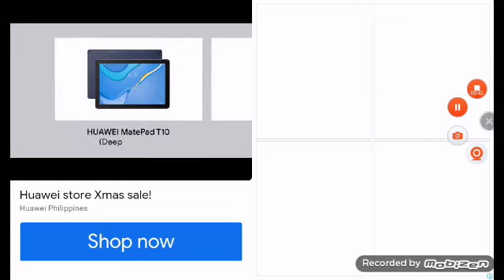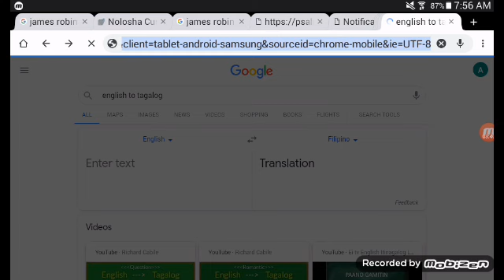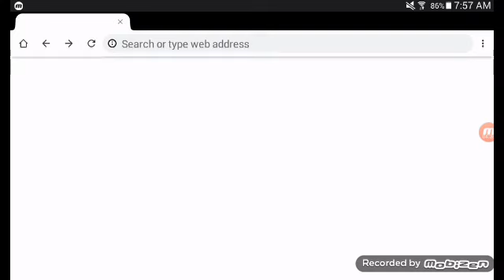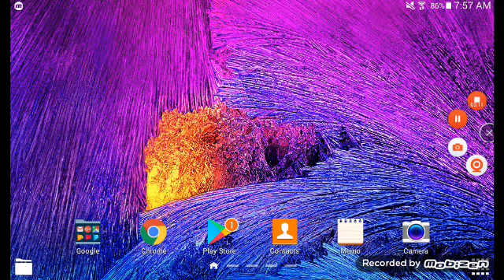Metal Slug 3 | Co-op Multiplayer Test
Stupid Huawei Ad Refuses to skip!